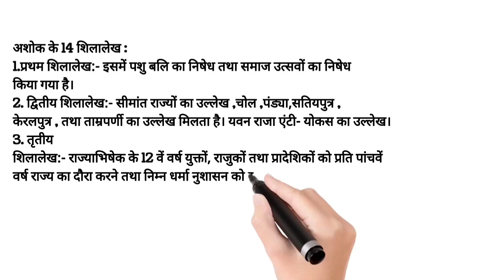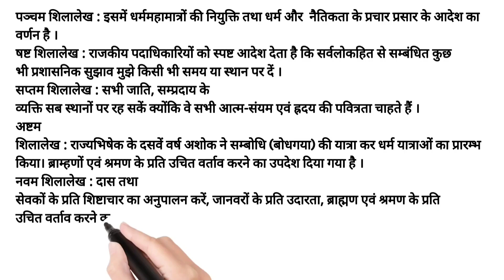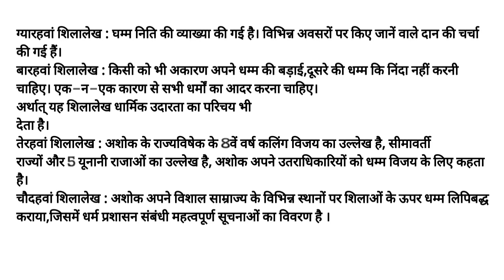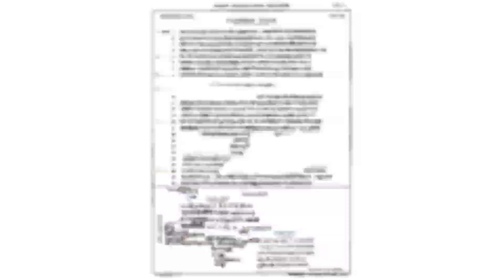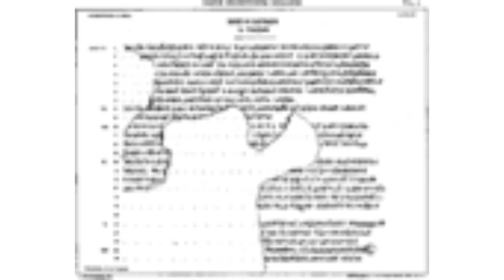14 inscriptions of Ashoka अशोक के 14 शिलालेख।